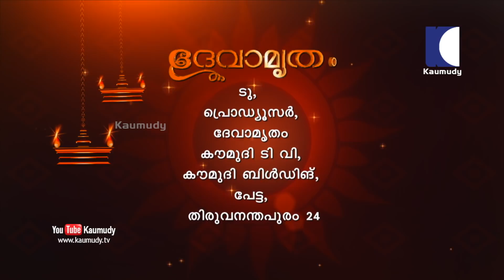യമസൂത്രവും ബ്രഹ്മസൂത്രവും തട്ടാതെ കുളിമുറി പണിയേണ്ട പ്രാധാന്യം | Vasthu